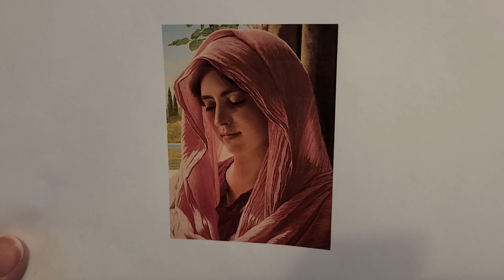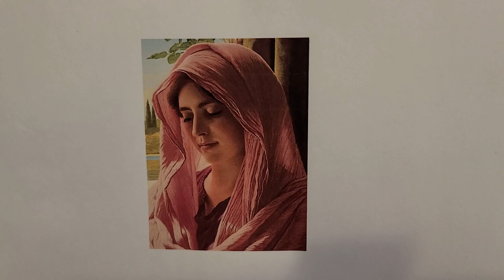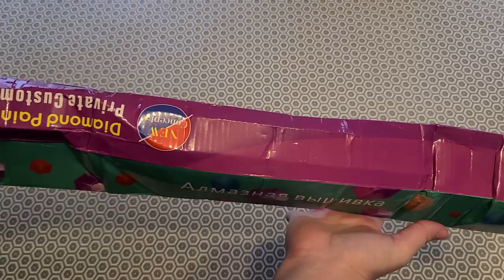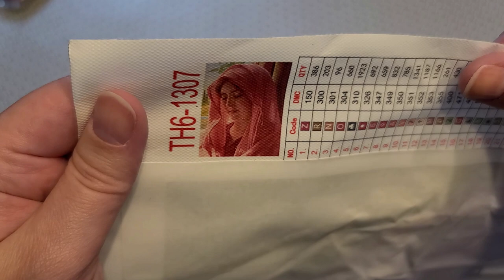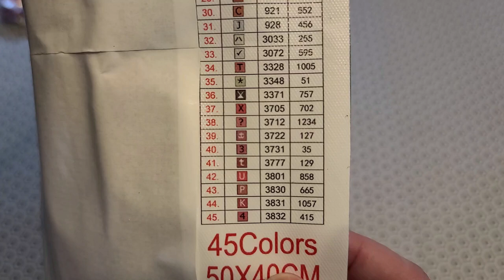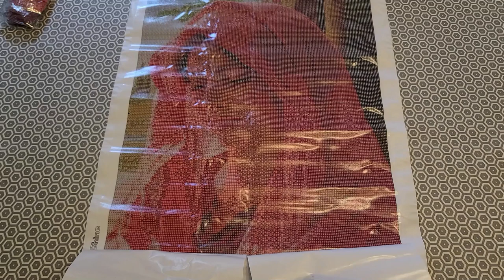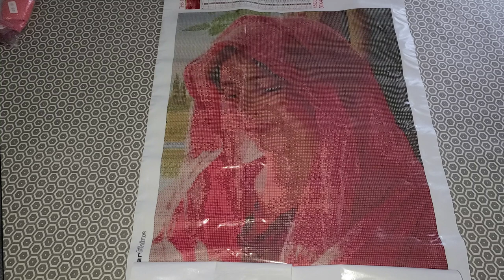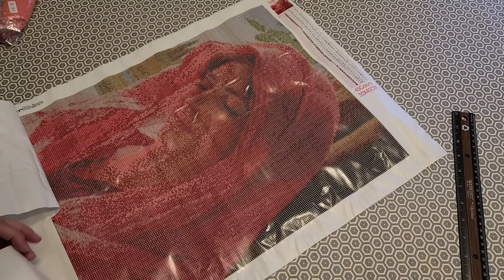Unboxing de diamond painting - Pyrallis de John William Godward (EverShine Official Store)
Façons de soutenir ma chaîne:
1. Commenter sous mes vidéos :-)